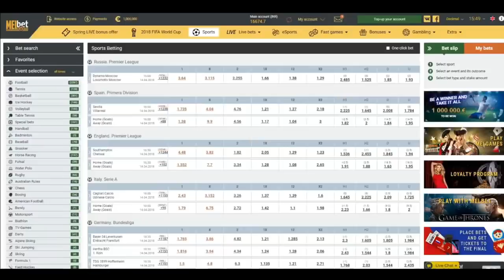how to play sweep shot in cricket | how to hit six on sweep shot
In this video I will tell you about how to hit sweep shot in cricket.